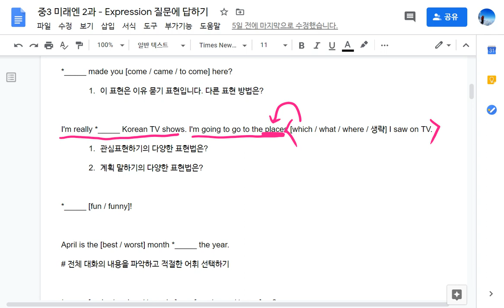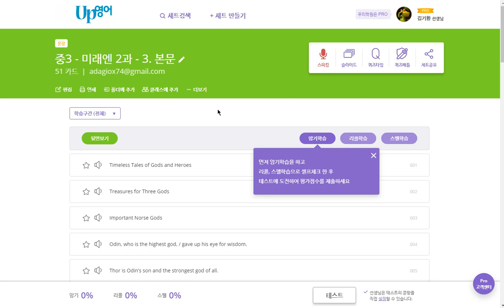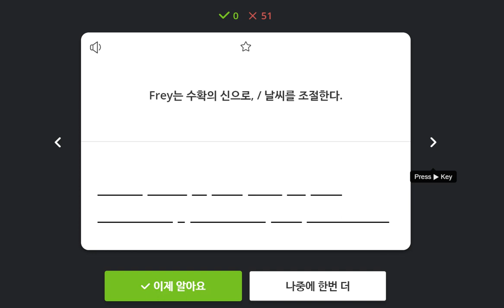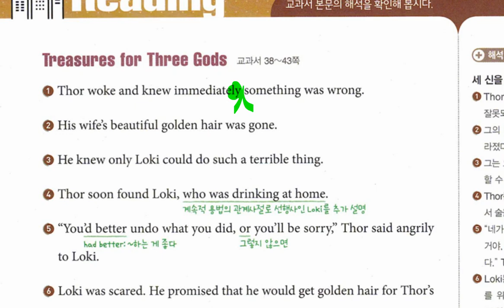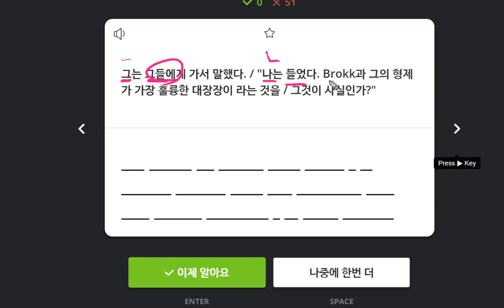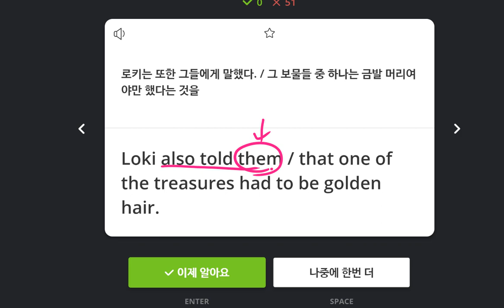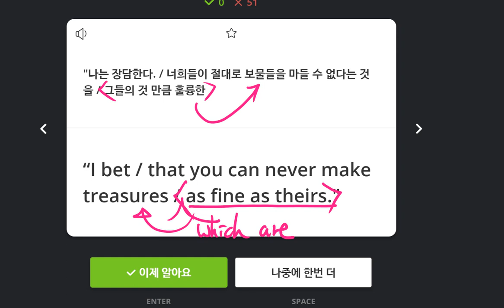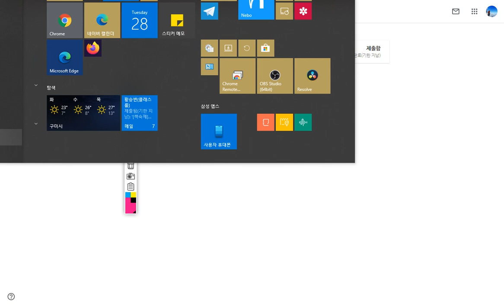중3 2020 04 28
중3 미래엔 2과 본문 1